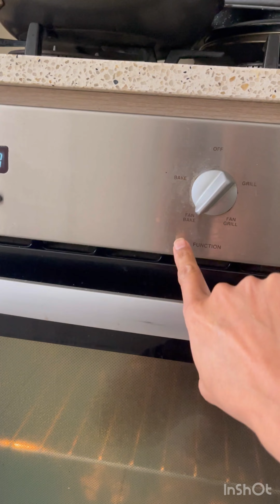Yummy Oreo Cake ‎مزیدار اوریو کیک#yummy